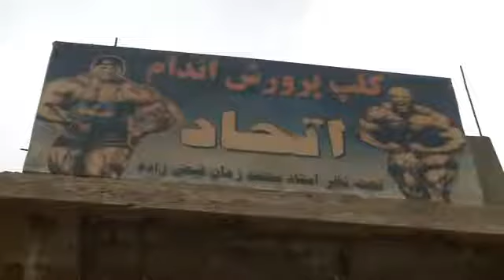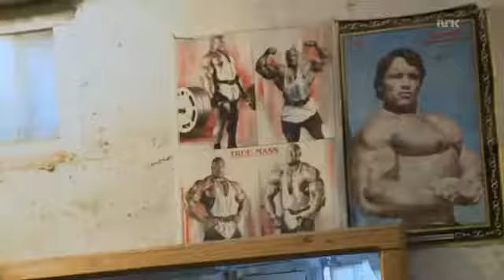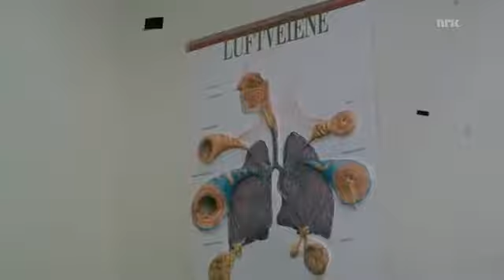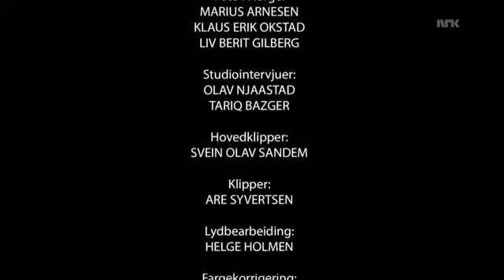Exit Afghanistan 1/4 Norwegian Afghanistan Documentary (English Subtitles)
Press = in the right corner for English Subtitles. Trykk = i høyre hjørne for Norske undertekster. Part 2: From the producers of Norway At War.

Press = in the right corner for English Subtitles. Trykk = i høyre hjørne for Norske undertekster. Part 3:

Press = in the right corner for English Subtitles. Trykk = i høyre hjørne for Norske undertekster. Part 4: